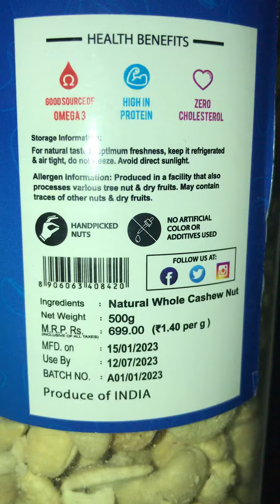Granola cashew review and unboxing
GRANOLA CASHEWS